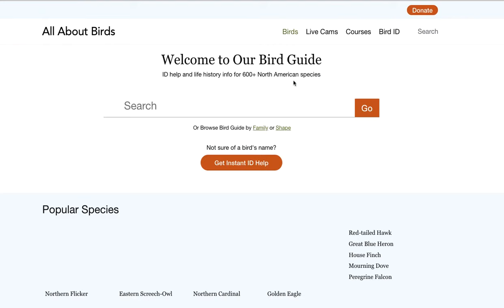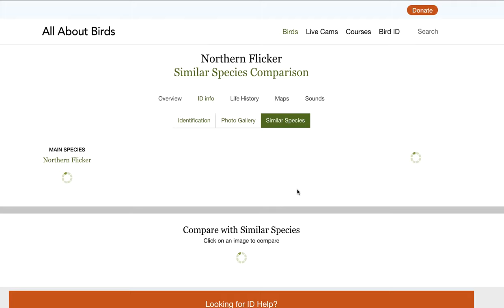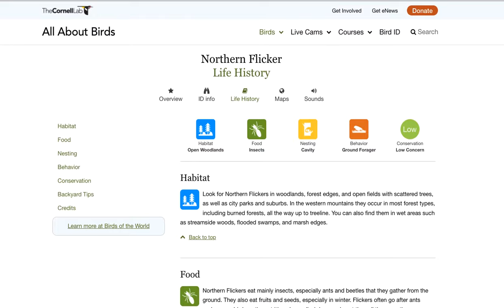Cornell Lab（康奈爾鳥類學實驗室）...........🦓🦓🦓 按👍 ➕“訂閱”接收最新免費教育資源 🦓🦓🦓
（康奈爾鳥類學實驗室），專業又精彩的鳥類專門網站👍  👍  👍